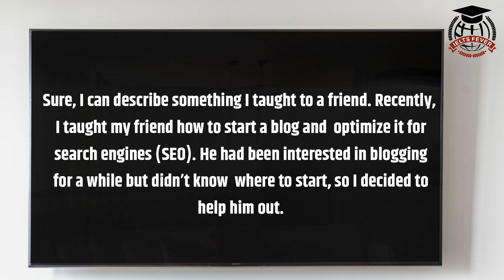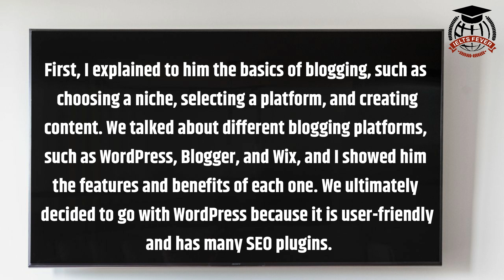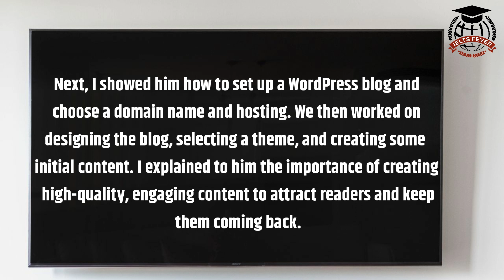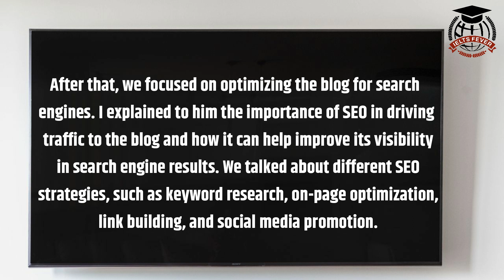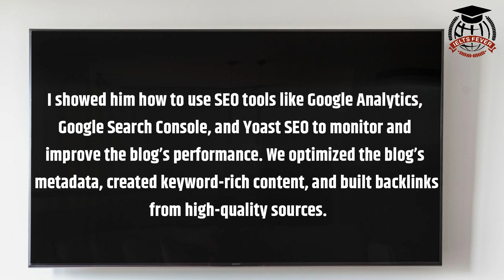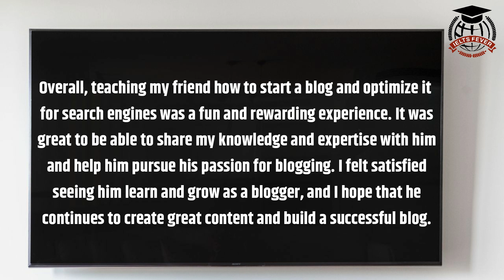Describe Something You Taught to Your Friend/relative | Jan-April 2023 Cue Card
How to Solve part 3 Ielts Speaking Question 2022 | How to Manage Follow Ups Question | Ielts Fever

Cover Topic

describe something you taught to your friend or relative
describe something you taught to your friend/relative
describe something you taught to your friend
describe when you taught something
describe something you taught to your relative
describe a somthing you taught to your friend or relative